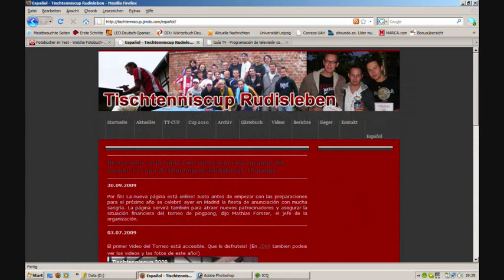trailer new page